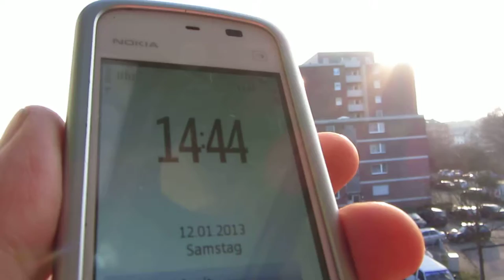12.1.2013 Sunny ORGONITE Blue sky vs Geoengineering POWERPLANT CLOUDSEEDING Voerde